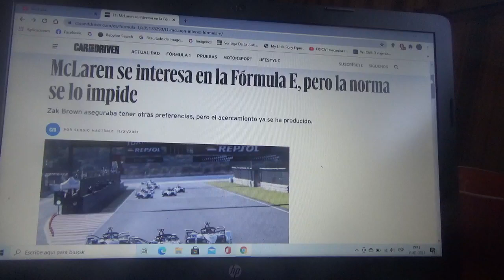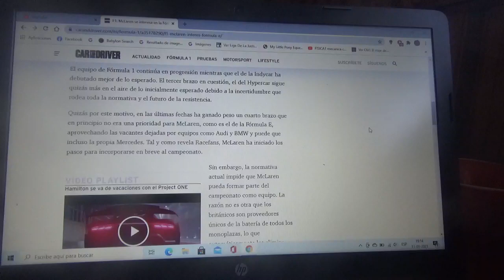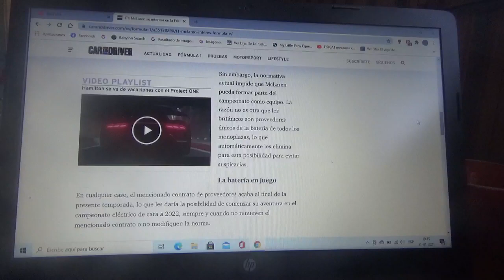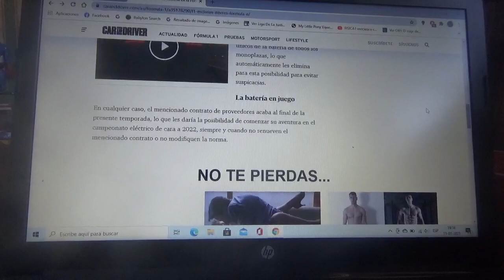Mclaren esta interesada por la Formula E sin embargo las normas le impiden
Zak Brown CEO de la escudería inglesa con domicilio en Woking afirmaba tener otras preferencias pero finalmente el acercamiento se fue produciendo